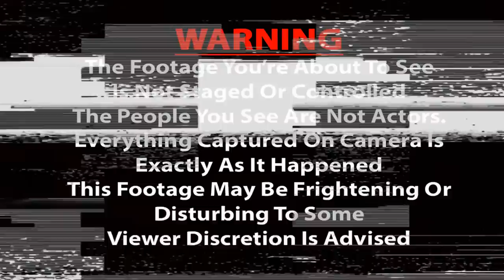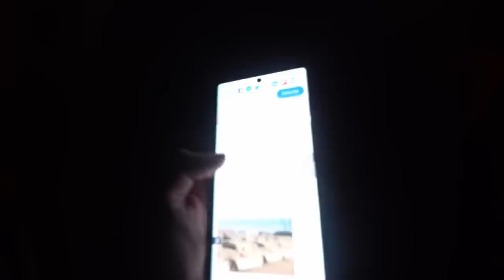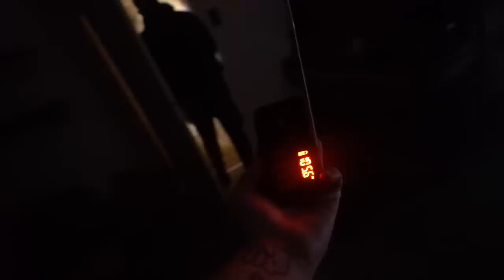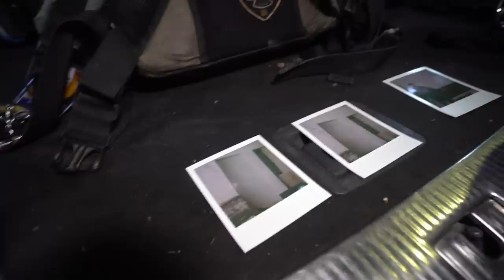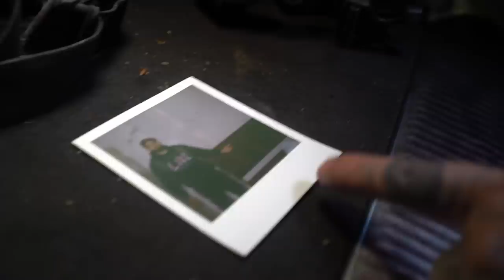I FEEL SO GUILTY - WE TOOK MOE SARGI GHOST HUNTING AND HE CRIED - RETURN TO THE SCREAMING HOUSE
when two worlds collide